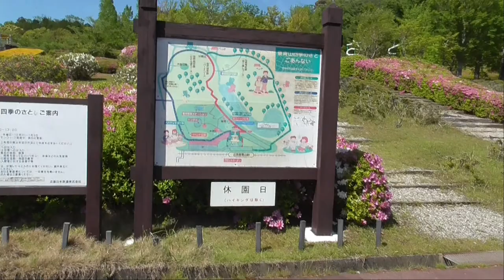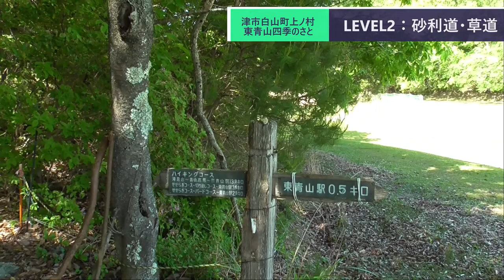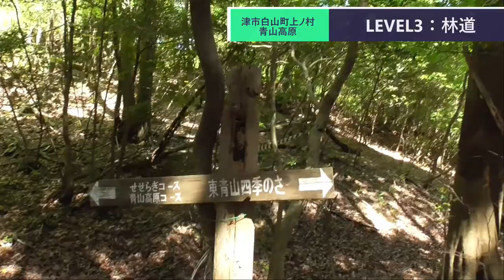ST074'4 東青山駅から西青山駅へ駅間散歩しようとするとこうなります①【東青山駅構内にある名所案内完全制覇の旅】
プレイリスト：ST074東青山駅構内にある名所案内完全制覇の旅

　前回までの穏やかな公園散歩とうってかわり、今回からは地獄の駅間散歩が始まります。
　どんどん険しくなる山の模様、訪れたい方は本当に気をつけて下さいね！